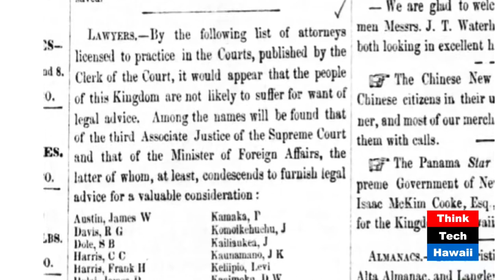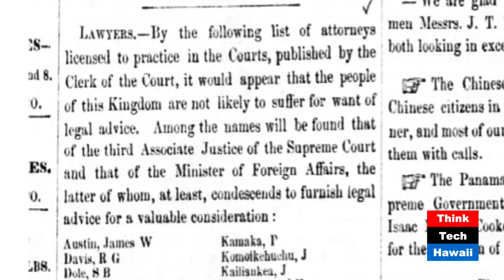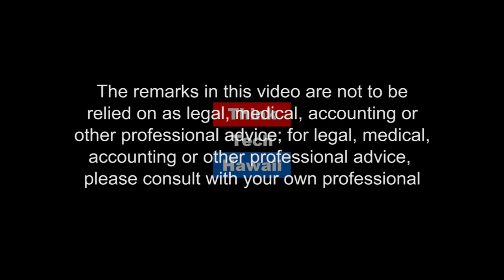Royal Hawaiian Songs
This Law Across the Sea Program will be less about Law and more about the Sea.  Host Mark Shklov features Hawaiian musician, Matt Love, in a special segment of Royal Hawaiian Songs, songs written and sung by Hawaiian Royalty at a time in history that is worth remembering  . . . a time worth remembering and allowing ourselves to slip back into.